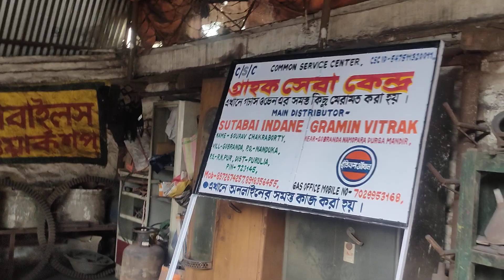Batasa Machine. 8918766113. maa kali automobiles work shop sutabai kasipur Purulia